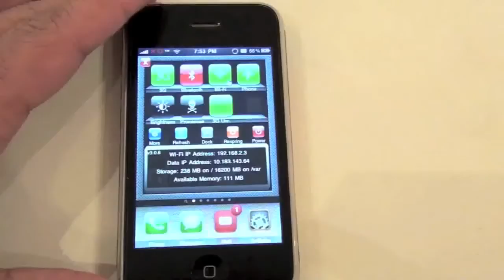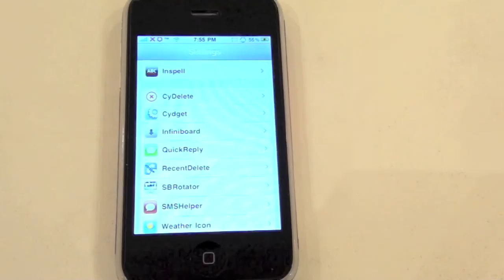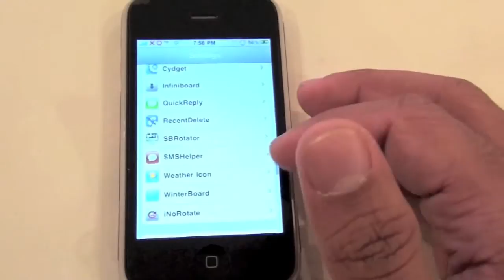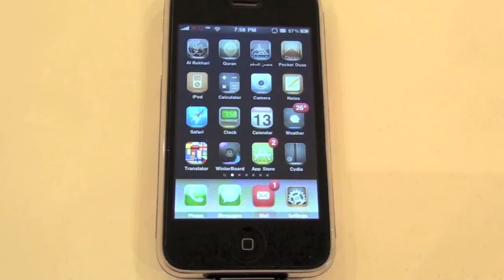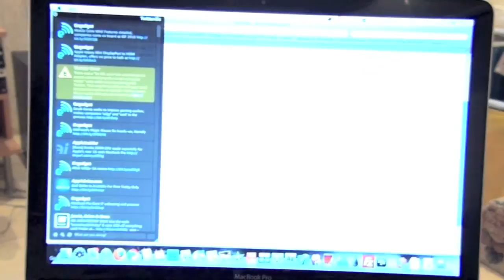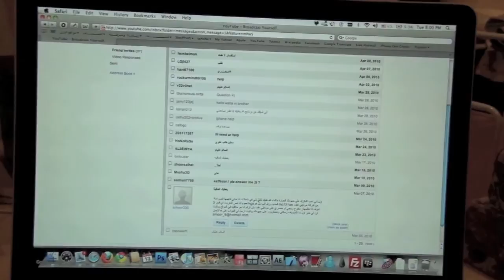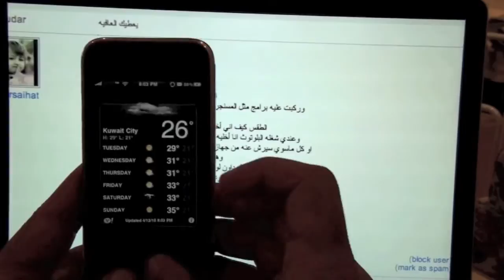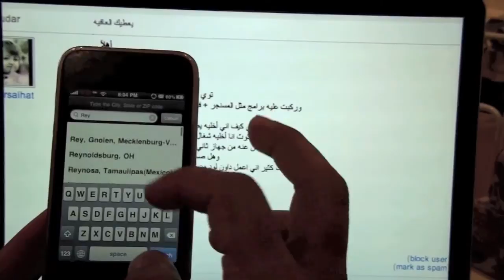ما هو الجيلبريك؟ + اجابة استفسارات ... الجزء الثاني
هذا شرح لما هو الجيلبريك وما هي مميزاته وعيوبه

بالإضافة إلى الإجابة على استفسارات من الزوار

الفيديو مقسم إلى 4 اجزاء
لأفضل مشاهدة يرجى المشاهدة بالترتيب

تحياتي للجميع...